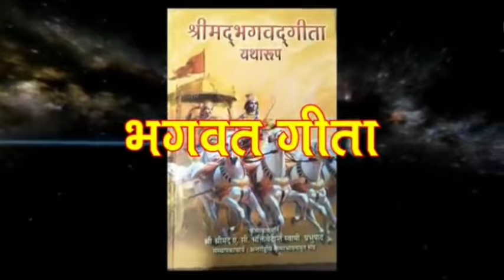कौन है ब्रह्मा, विष्णु, महेश में सबसे शक्तिशाली? Brahma Vishnu is powerful in Mahesh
कहते है की देवो के भी देव है  त्रिदेव ब्रह्मा, विष्णु और महेश।  ब्रह्मा जी को सृष्टि का रचयता , भगवान विष्णु सृष्टि के रक्षक और महादेव विनाशक है।  त्रिदेवो ब्रह्मा, विष्णु और महेश में  सबसे शक्तिशाली कौन है ?It is said that even the gods of the gods are Tridev Brahma, Vishnu and Mahesh. To Brahma ji, the creator of the universe, Lord Vishnu is the protector of the world and Mahadev is the destroyer. Who is the most powerful among Tridevo Brahma, Vishnu and Mahesh?

कौन है ब्रह्मा विष्णु महेश में सबसे शक्तिशाली, ब्रह्मा विष्णु महेश में कौन है सबसे शक्तिशाली, कितना शक्तिशाली है महादेव का त्रिशूल, kitna shaktishali hai vishnu ji ka sudarshan chakra, त्रिदेव में कौन है सबसे शक्तिशाली, ब्रह्मा जी को सृष्टि का रचयिता क्यों कहते हैं,